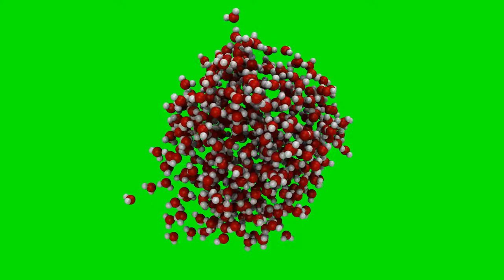Simulations of a nano water droplet (on green screen)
This movie is from a molecular dynamics simulation of the SPC/E water model. The simulations was made with RUMD and the movie was rendered with VMD The movie is on a green screen.